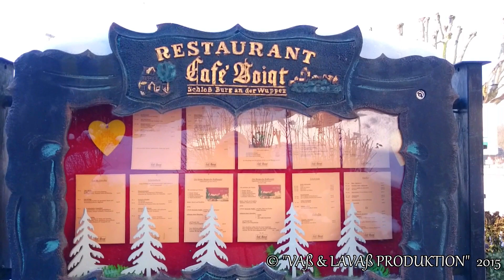#20 Чудесный замок Schloss Burg an der Wupper и его территория - 1 часть.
Мой новый канал на ютуб: Freya Grünewald
Там я выкладываю короткие Shorts из наших путешествиях, немного рецептов, видео о ремонте и многое другое.

Schloss Burg -die Herzkammer des Bergischen Landes- ist eine der größten wiederhergestellten Burganlagen Westdeutschlands. Erbaut von den Grafen von Berg, war es über Jahrhunderte Mittelpunkt des Bergischen Landes und Ort spannender Geschichte und Geschichten.

Das Bergische Museum Schloss Burg gibt Einblick in Geschichte und Kultur des Mittelalters, das Leben auf der Burg durch die Jahrhunderte, Alltagskultur, Handel und Wandel im Bergischen Land.

Die Umgebung lädt zum Wandern ein. Ein Abstecher in den Müngstener Brückenpark oder eine kleine Wanderung im Tal der Wupper lassen sich hervorragend mit dem Besuch des Schlosses verbinden; Gaststätten, Kunsthandwerker und Hotels bieten zusätzlich ein attraktives Angebot.